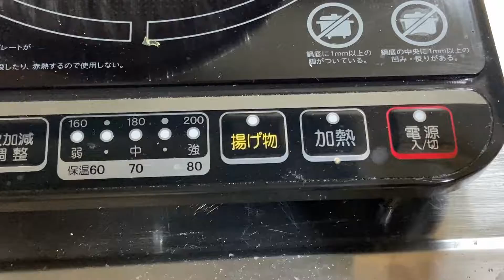Japanese Cuisine Hot Pot: MotsuNabe (Supermarket: AEON MALL) [Daily: food]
Location:Japan
ASMR